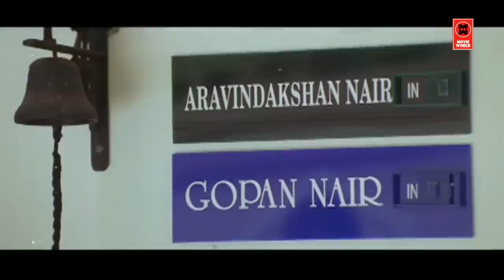ചിരിച്ചു മടുക്കും സലിം കുമാറിൻറെ ഈ കോമഡി ഒന്ന് കണ്ടുനോക്ക് | Malayalam Comedy Scenes | Salim Kumar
Movie : Greetings
Jayasurya Kavya Madhavan Innocent Salim Kumar

|| ANTI-PIRACY WARNING ||
*COPYRIGHT PROTECTED*